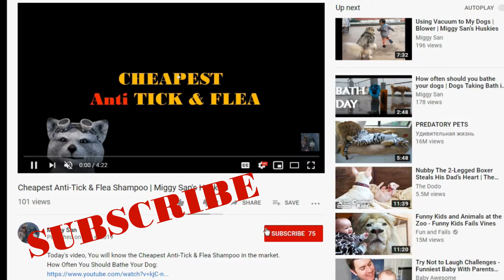My Channel's Intro | Miggy San's Huskies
Hope you like this channel's Intro

AShamaluevMusic - Upbeat Day.